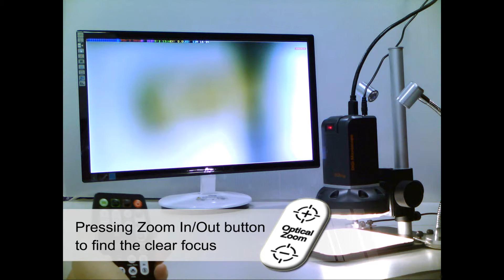ViTiny - UM06 Application Video - LED Chip